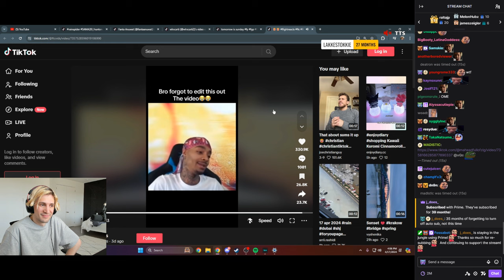xQc reacts to Flight forgetting to edit this out the video